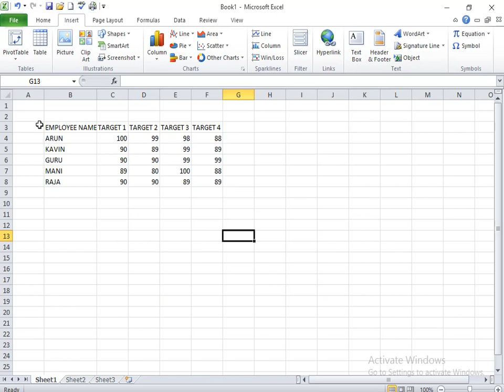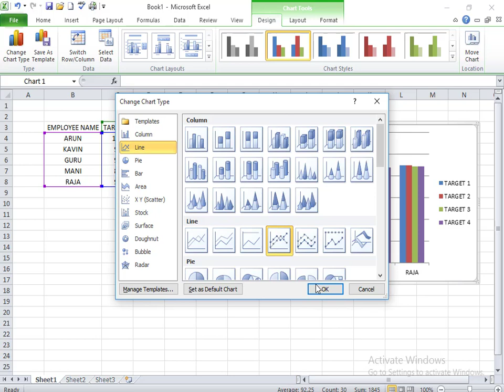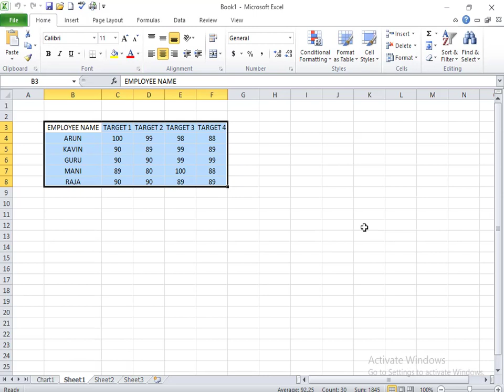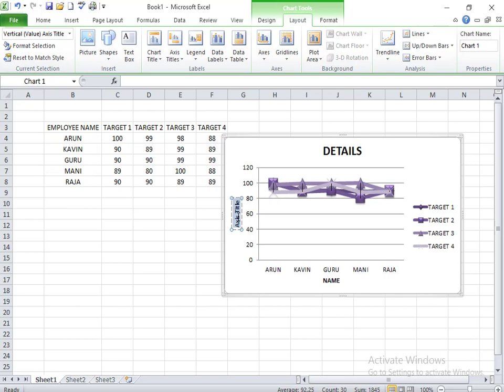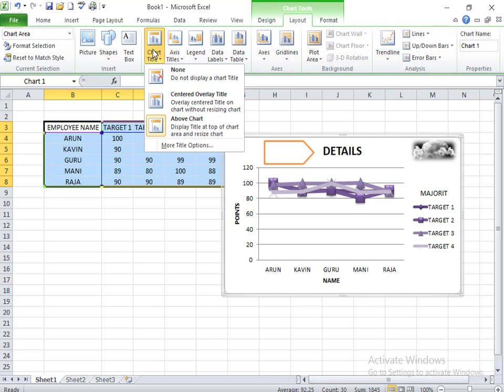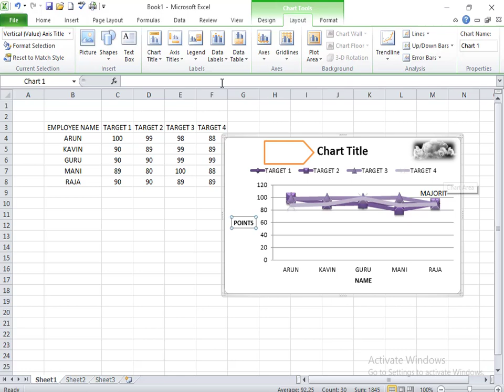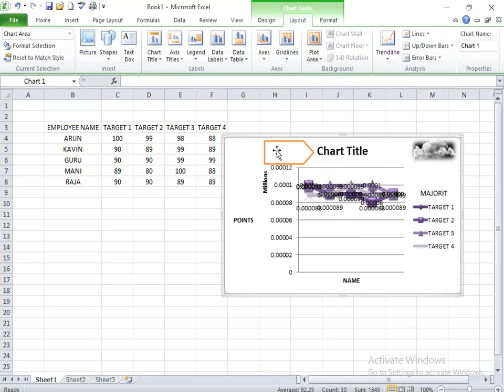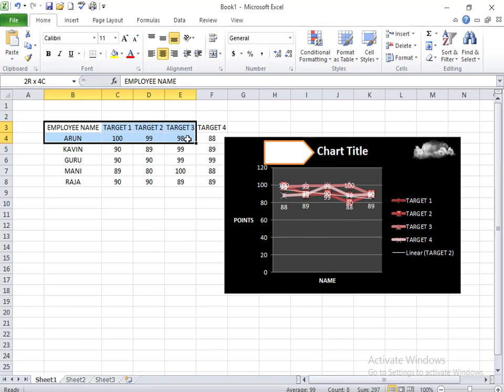INSERT TAB | CHART GROUP - TYPES OF CHART IN EXCEL EXPLAINATION IN TAMIL | COA UNIT-3 | PART - 22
INSERT TAB | CHART GROUP - TYPES OF CHART IN  EXCEL  EXPLAIN IN TAMIL | COA UNIT-3 | PART - 22
~~~EXCEL VEDIOS~~~
Social media in LM TECHS :
LM TECH'S Technical and Technologies
how to create chart in excel
excel how to make a graph
how to create a graph in excel
excel charts
how to create a pie chart in excel
excel,microsoft excel
pie chart in excel
how to make a graph in excel
charts in excel
using charts in excel
chart shortcuts excel
how to title a chart in excel
how to insert a chart in powerpoint
how to insert charts in excel in tamil
excel chart basics
excel charts getting started
how to make a line chart in excel
excel charts
microsoft excel
charts in excel
excel chart basics
ms excel
excel tutorial
advanced chart in excel
excel 2007
excel 2010
actual vs target chart in excel
actual vs planned chart in excel
chart shortcuts excel
actual vs forecasted chart in excel
excel 2023
charts graphs excel
excel line chart